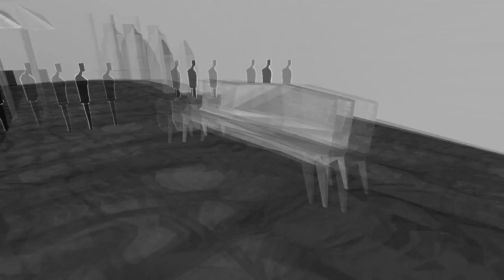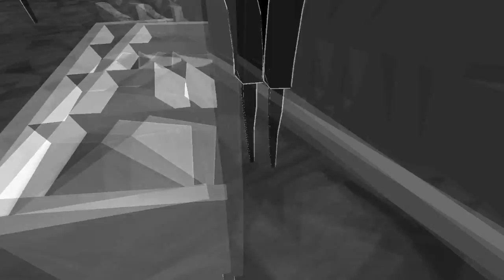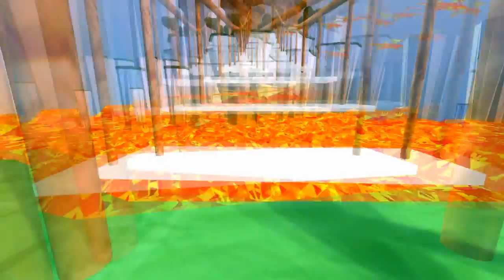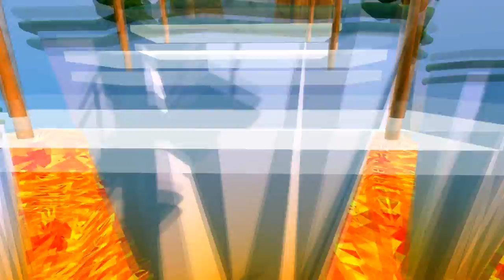FREE GAME FRIDAY - #1 - The Way Of Life